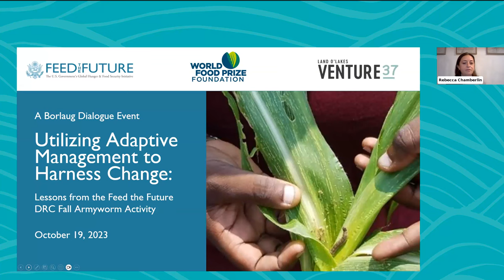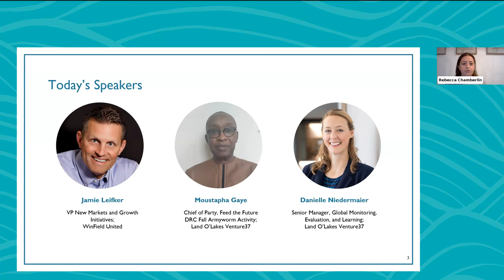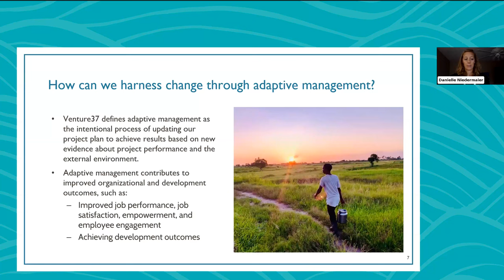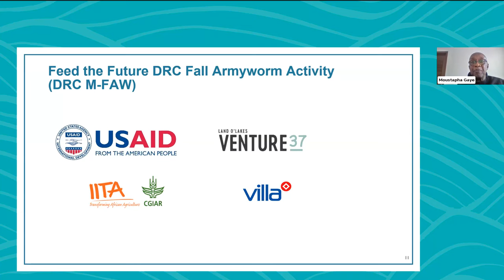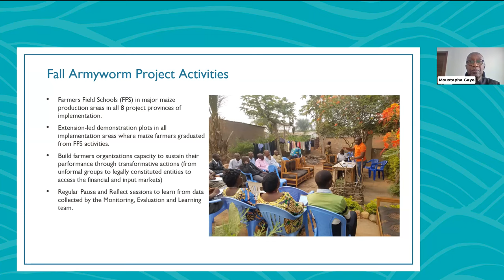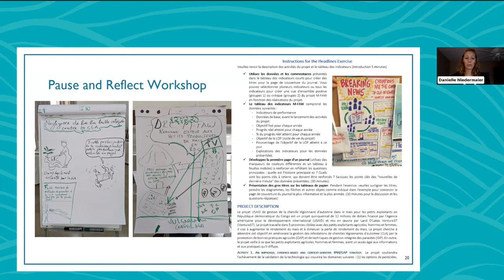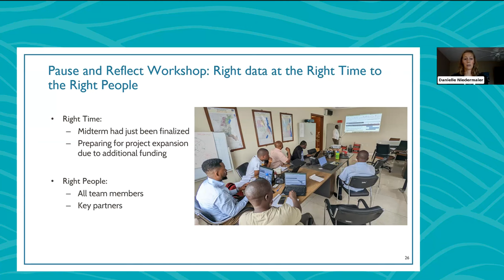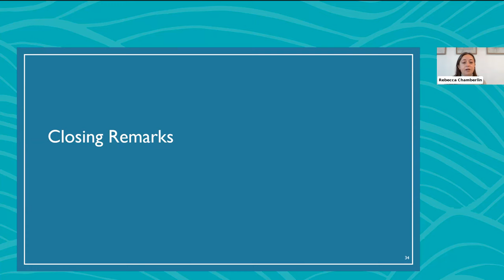A Borlaug Dialogue Webinar: Utilizing Adaptive Management to Harness Change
On October 19, Land O'Lakes Venture37 hosted a Borlaug Dialogue webinar on leveraging adaptive management to harness change, drawing on lessons from a Feed the Future pest management activity in the DRC.